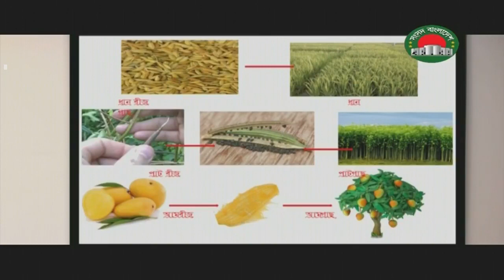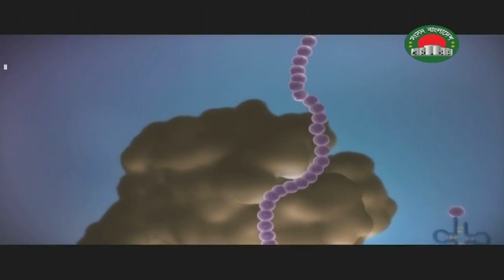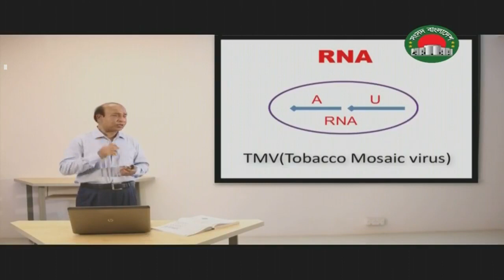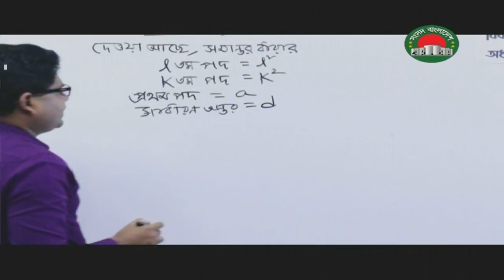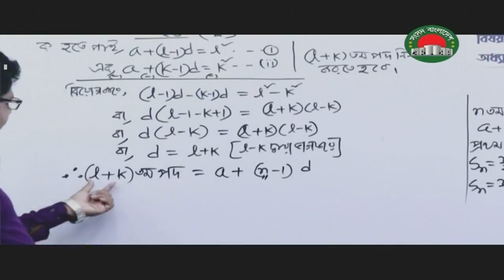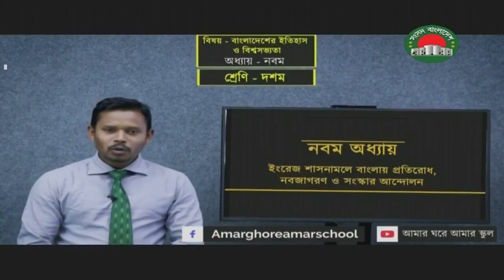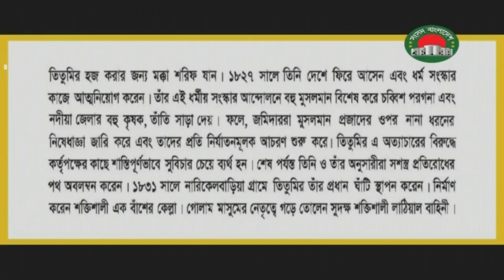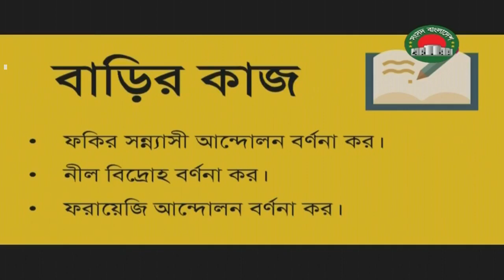amar ghore amar school - 8 june | Class Ten | Sangsadtv | Full video | Kishore Batayon | HD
সকল শিক্ষার্থীদের ক্লাস করার অনুরোধ করা গেল।